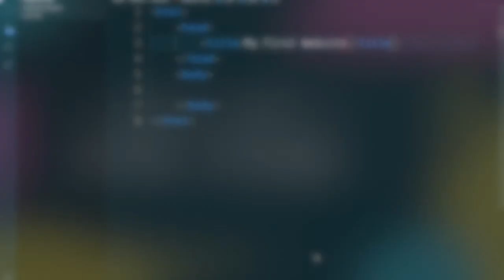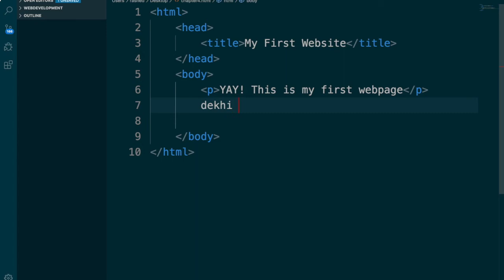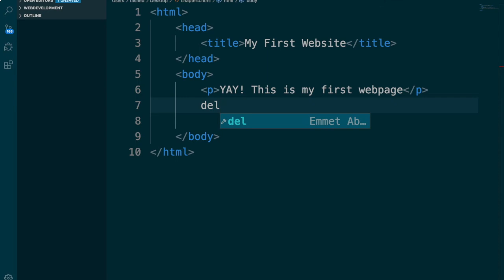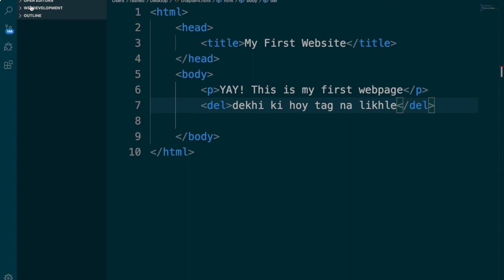4.2: Paragraph tag, Delete tag || HSC ICT || Chapter 4 (Paragraph & Delete ট্যাগের ব্যবহার)